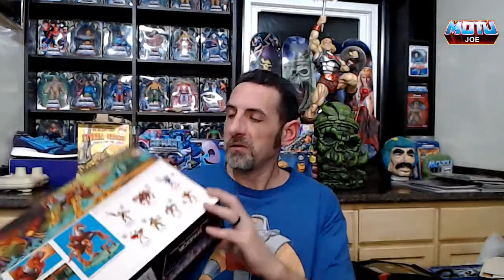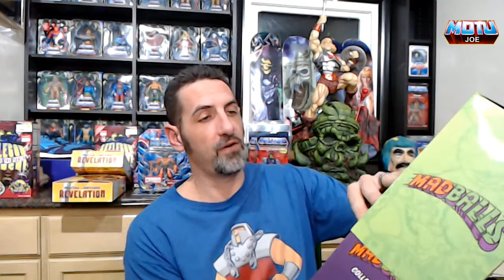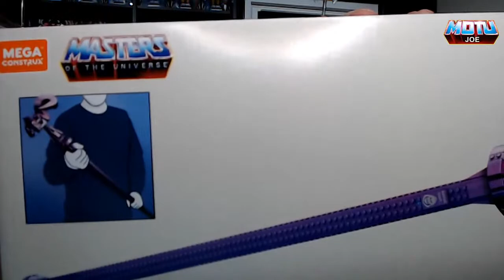Masters of the Universe CGI a bit of FYE and a dash of Origins makes for one great LIVE unboxing!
What's cooking?!? How about a little Masters of the Universe CGI, a bit of FYE and a dash of Origins to make for a fun LIVE unboxing! Let's do it!!!